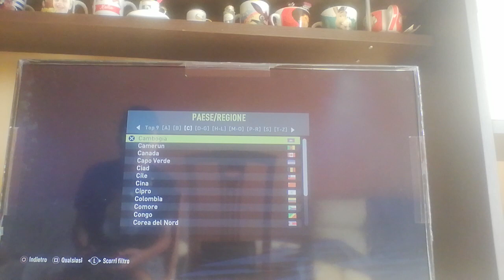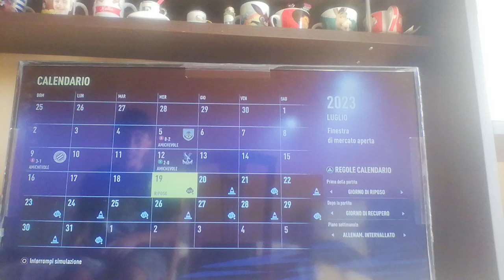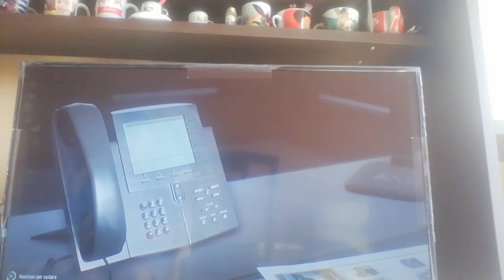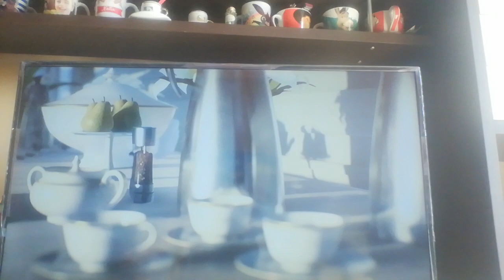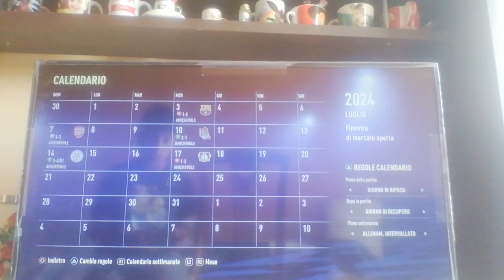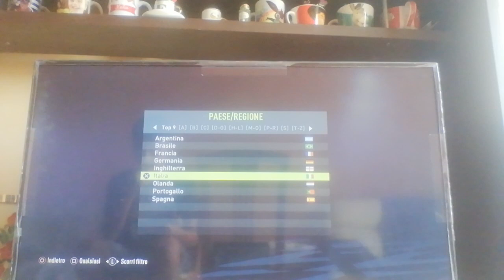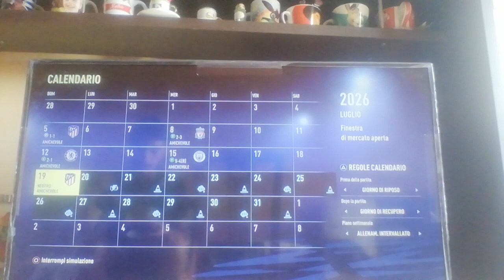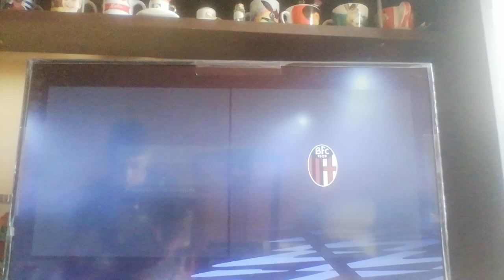un inferno rebuilding con il Bologna pt. 2